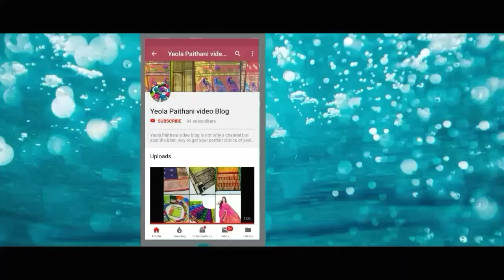YEOLA PAITHANI SAREE येवला पैठणी साडी..(9860476081)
My YouTube channel gives unique answer for your following queries...
1. paithani sarees
2. Paithani saree making
3. Paithani saree makeup
4. Paithani sarees online
5. Paithani sarees blouse design
6. Paithani sarees with price
7. Paithani sarees images
8. Paithani saree blouse pattern
9. Paithani saree design
10. Paithani saree blouse
11. Paithani saree draping
12. Paithani saree hairstyles
13. paithani saree wearing
14. paithani sarees yeola
15. paithani sarees pune
16. paithani sarees collection
17. new paithani sarees
18. paithani sarees price in yeola
 19. Yeola paithani sarees price
20. paithani sarees online with prices
21. semi paithani sarees price
22. Yeola paithani sarees cost
23. yeola paithani sarees images
24. yeola paithani sarees with price
25. Bride paithani & silk sarees yeola maharashtra
26. Wedding paithani yeola maharashtra
27. paithani manufacturer yeola maharashtra
28. paithani sarees yeola
29. येवल्याची पैठणी
30. येवला पैठणी किंमत
31. येवला पैठणी फोटो
32. पैठणी साडी येवला
33. पैठणी साडीची किंमत
34. पैठणी साडी किंमत
35. पैठणी साडी कलर
36. पेशवाई पैठणी